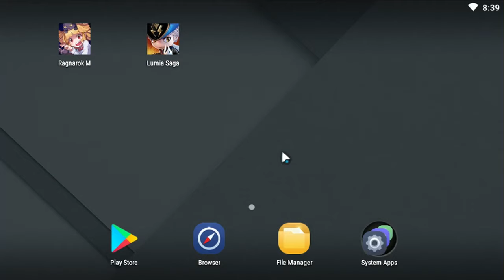NGEREVIEW: LUMIA SAGA SEA MMORPG DENGAN CHARACTER YANG LOETCHOE!!!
REVIEW SINGKAT DARI LUMIA SAGA SEA.